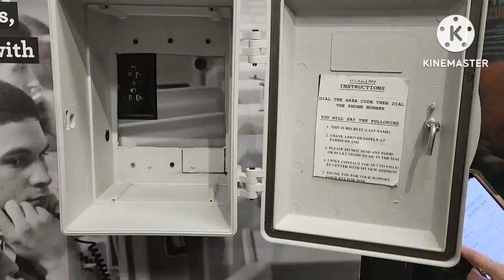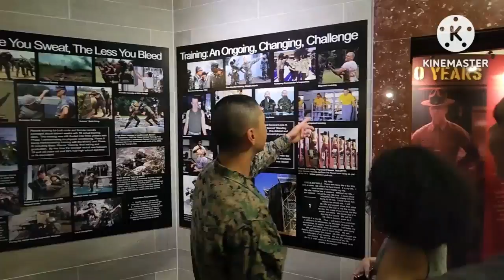USMC FAMILY DAY 2023 at Paris Island South Carolina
It’s another blessed adventure for our marine son, IAN! Come join us to see him for the first time in 3 months for Family day.